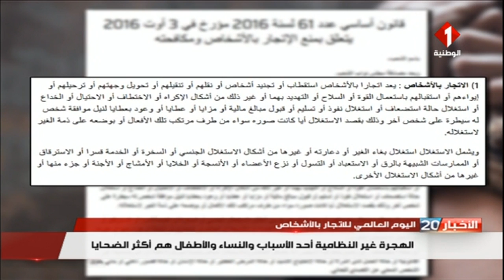اليوم العالمي للاتجار بالأشخاص : الهجرة غير النظامية أحد الأسباب و النساء و الأطفال هم أكثر الضحايا